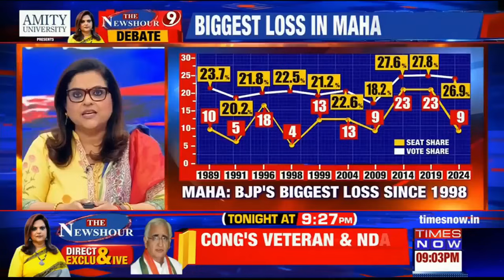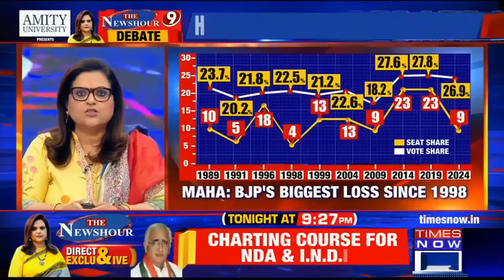Who Betrayed BJP In Uttar Pradesh In Lok Sabha Polls? What Went Wrong In U.P.? | NewsHour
In today's episode of NewsHour Debate with anchor Navika Kumar on Times Now's Prime Time debate show, the discussion revolves around what went wrong in Uttar Pradesh during the 2024 Lok Sabha elections. Why did Gujjars, Jats, and Meenas desert the BJP? Why did the BJP not gain a majority in the election results? And the biggest question: who betrayed the BJP in Uttar Pradesh in the Lok Sabha polls?
we have been joined by panelists to discuss:
In Maharashtra, voters of the BJP were disappointed, particularly with one man in the alliance, and that is Ajit Pawar. The BJP is losing Maharashtra and Haryana in the assembly elections, says Tehseen Poonwalla.

People of India are waiting for Mallikarjun Kharge, Rahul Gandhi to come out and accept defeat and for them to congratulate Narendra Modi for the victory, says Gaurav Bhatia.
Watch Times Now for full video.